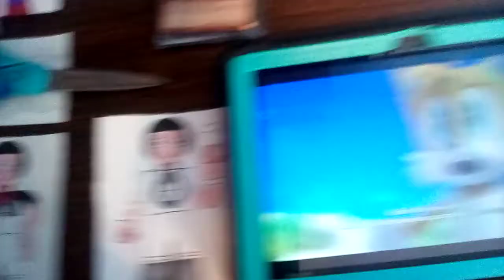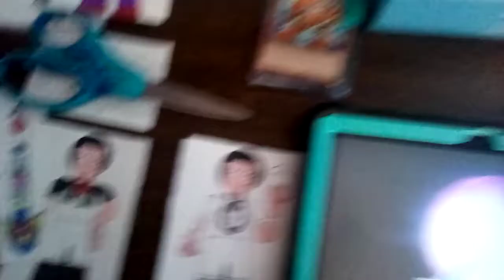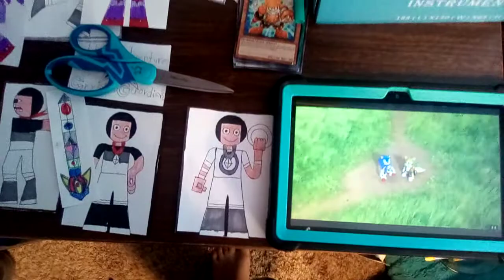Crystal Guardians and Sonic Colors Part 18 Final.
And So... Jordan And Sonic Were Saved By The Wisps! when Yacker came To See Them And Now They Can Finally understand what he is saying! And So The World Were Saved From Destruction And Their Journey Is Just The Beginning. The End.